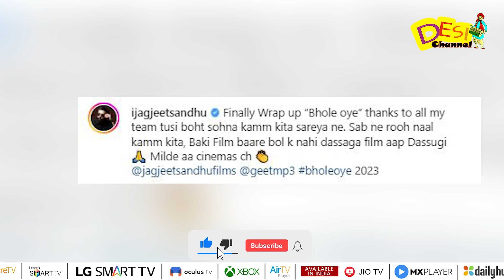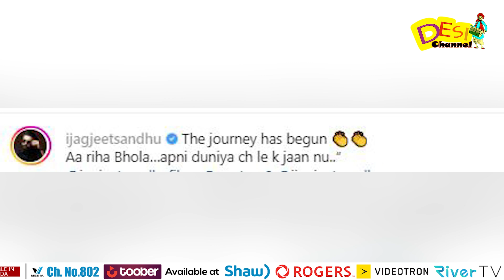Bhole Oye (Official Trailer) Jagjeet Sandhu | Dheeraj Kumar | Geet Mp3 | Latest Punjabi Movie 2023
DAILY HUNT
Sling TV (Dish Network USA)
ROKU
Toober Tv available on
Shaw (Canada)
Roggers(Canada)
Videotron (Canada)